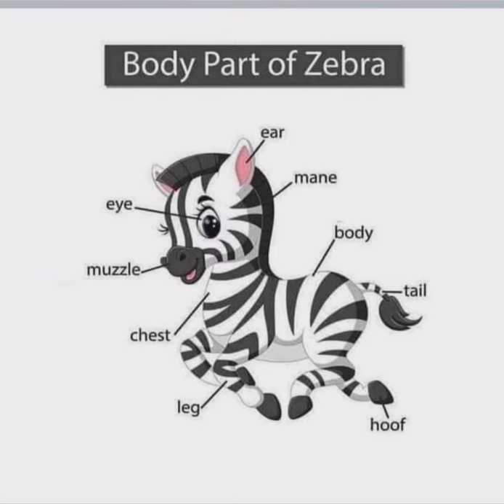Body parts of Zebra